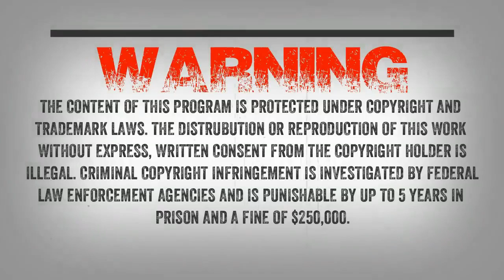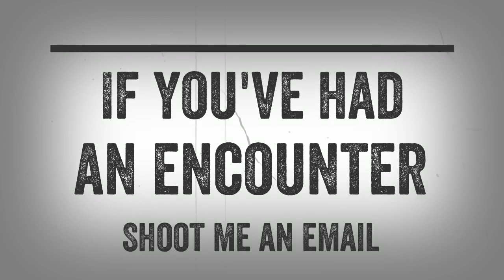SC EP:19 Bigfoot Stories with Tim “Coonbo” Baker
Tim “Coonbo” Baker is one that is never short on stories when it comes to this subject. Tim has had our friends on his property and researched in numerous states as well. Tim has been studying this phenomenon nearly all his life, bringing some truly amazing stories to the show.